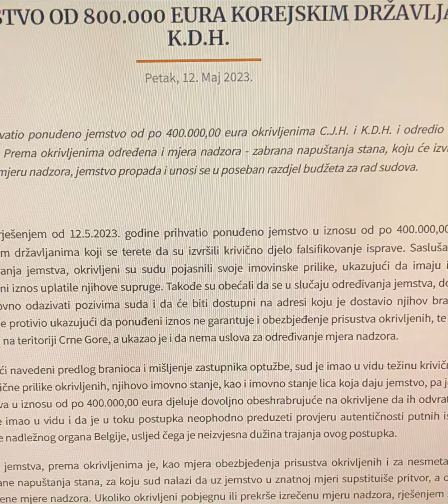보석으로 풀려나는권도형변호인이 주선한 아파트로 주거제한#권도형